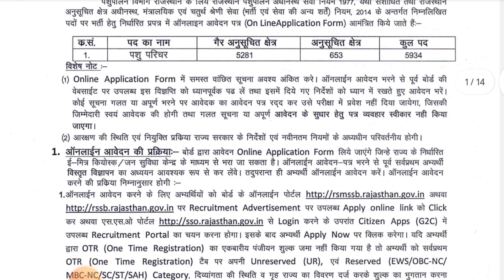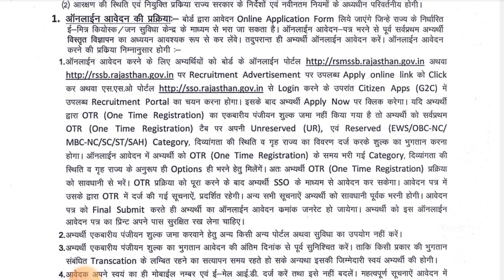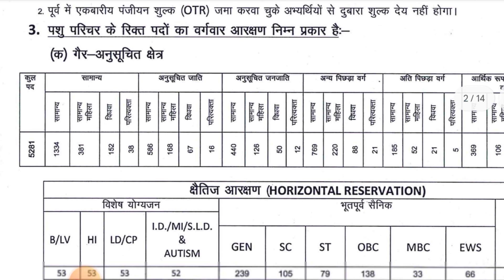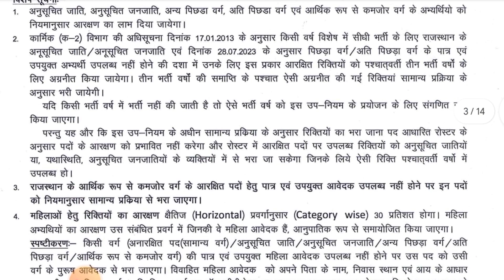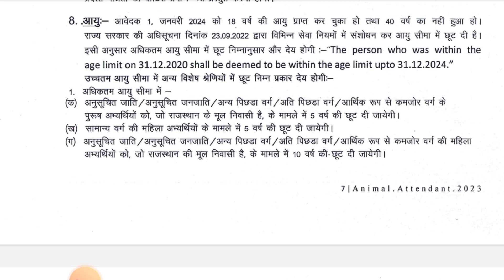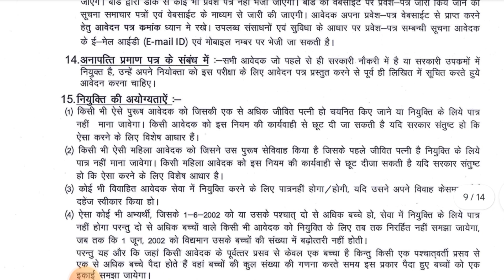pashu paricharak bharti 2023 पशुपरिचर || animal attendant vacancy ☑️ pashu paricharak bharti Form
pashu paricharak bharti 2023 form date
pashu paricharak bharti 2023 online form kaise bhare
pashu paricharak bharti 2023 qualification

pashu paricharak bharti kya hai
पशु परिचारक भर्ती क्या है
pashu paricharak bharti 2023 kya hai

pashu paricharak bharti mein kya kaam hota hai
animal attendant vacancy 2023
animal attendant vacancy 2023 syllabus
animal attendant vacancy 2023 utkarsh classes